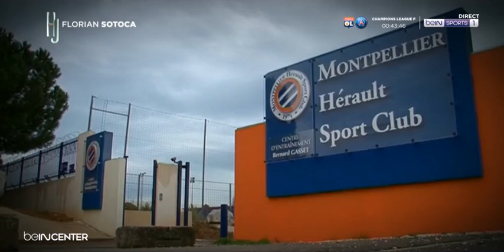[Documentaire] 18/04/2021 - Reportage - RC LENS - Hors Jeu : Florian SOTOCA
Hors Jeu : Reportage sur Florian SOTOCA du 18 avril 2021